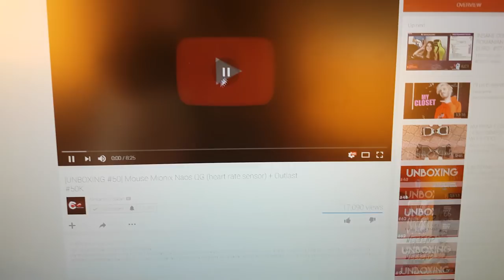FAC REVIEWURI SPONSORIZATE ??? (BIKEVLOG)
In acest bikevlog, discutam despre cateva chestii.

      -Codul: gamiOSC4R 10% in plus.